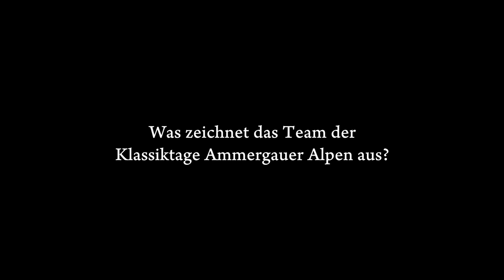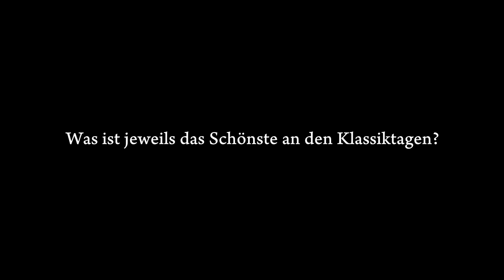Beate Gilgenreiner - Klassiktage Ammergauer Alpen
Die Geschäftsführerin der Klassiktage Ammergauer Alpen im Interview.